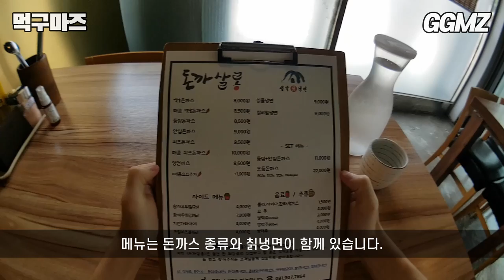[먹구마즈🍽️EP41] 이 집 안심까스 부드럽게 잘 하네